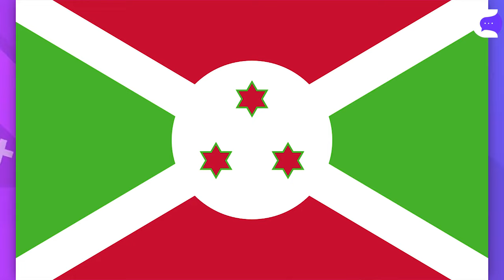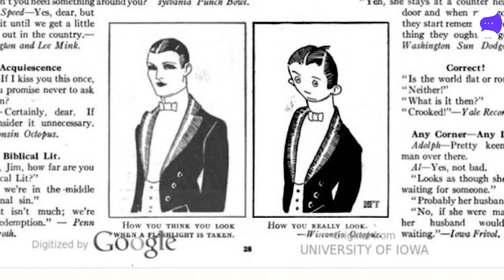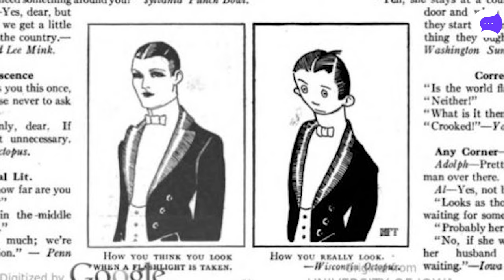15 Cosas que no sabías hace 5 minutos [🤯⏰]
- Burundí es EL PAÍS MÁS POBRE.
- ¿Sabías por qué es importante la muda de piel en los reptileS?
- LAS TORTUGAS MÁS GRANDES DE LA TIERRA
- LOS TRENES HOLANDESES.
- EL ESTABLO MÁS  LUJOSO DEL MUNDO.
- UN DATO SOBRE TUTANKAMÓN
- DE CABINAS A PECERAS
- EL PRIMER MEME
- LOS DEMENTORES
- LIEBRES ÁRTICAS
- EL PEZ DORADO.
- LAS PIEDRAS DE HUEVO.
- EL GIGANTE DE ATACAMA.
- UNA ISLA GOBERNADA POR ANIMALES.
- UN INSECTO verdaderamente GIGANTE EN JAPON.